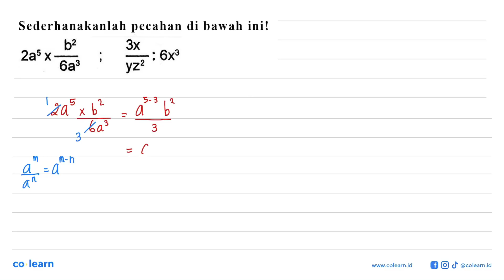Sederhanakanlah pecahan di bawah ini! b2 3x 2a5 X 6x3 6a3 yz?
00:00 : Bedah Soal
01:00 : Konsep, rumus dan pengertian Operasi Pecahan Bentuk Aljabar
01:18 : Langkah penyelesaian soal
00:43 : Jawaban akhir
01:13 : Penutup